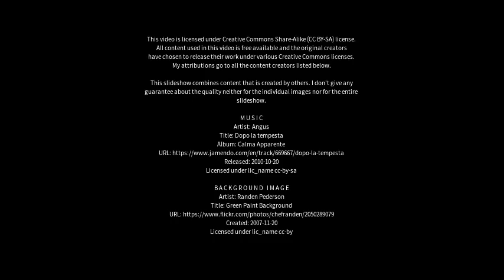Best places to visit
Best places to visit - Aykol (China) Best places to visit - Slideshows from all over the world - City trips, nature pictures, etc.